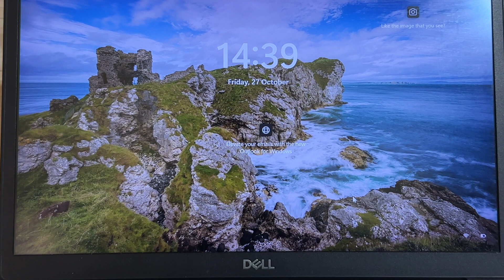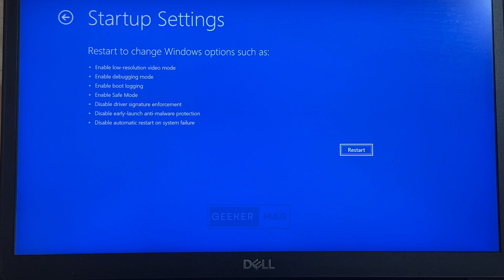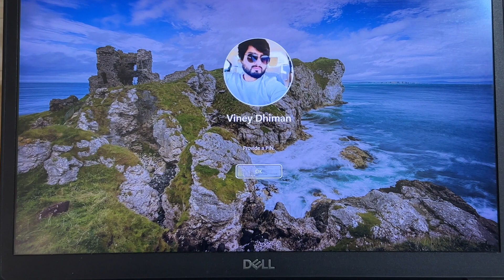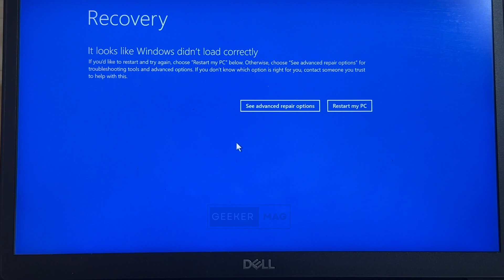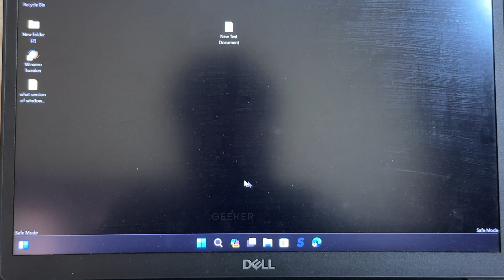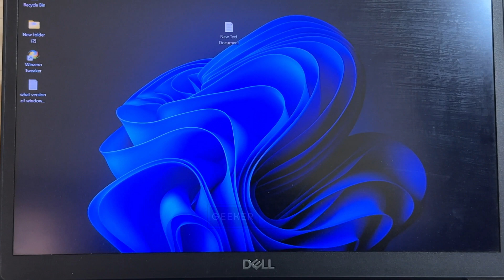How to Boot into Safe Mode from Windows 11/10 Login Screen/Black Screen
Safe Mode can be a crucial troubleshooting tool, that allows you to diagnose and resolve issues with your Windows 11 PC.

In today's video, I'm going to cover two methods using which you boot into safe mode on Windows 11 and Windows 10 login screen. These methods can be useful when you're unable to access your computer

Blog post -

FOLLOW@GEEKERMAG
FOLLOW@GEEKERMAG
FOLLOW@GEEKERMAG

RECOMMENDED DOWNLOADS